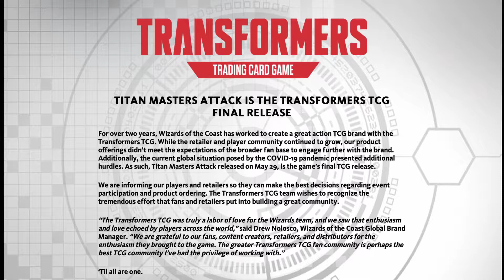The End of Transformers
Wizards of the Coasts have announced that they will no longer be producing the Transformers TCG! The latest set release is the games final release!